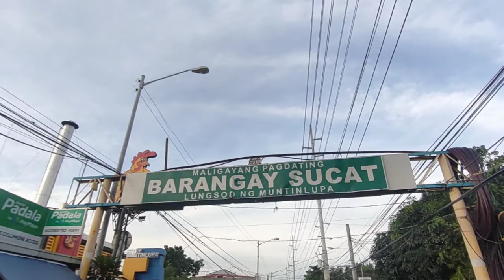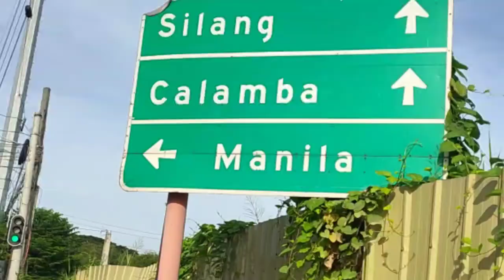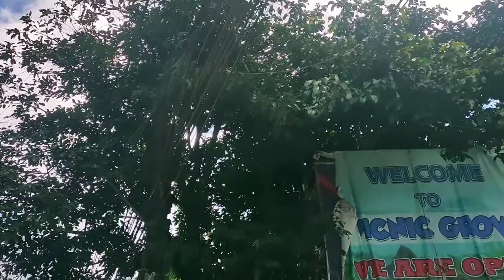TAGAYTAY RIDE (montalban⏩ tagaytay)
What's UP mga KAPUSHER!
1st RIDE namin ng kumpare kong KAPUSHER dito sa TAGAYTAY CITY, CHECKPOINT ba kamo? Makakadaan kana.. panoorin mo para malaman mo ang RUTA😁